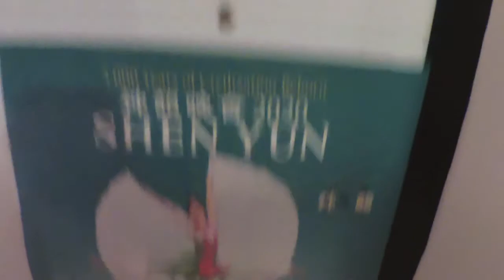Story of my Life by Edna: MAYBE SHOWER? Episode 13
Finishing the questionnaire for my shower experience.
Hippies?

Featuring Guinevere Q.
Filmed and edited by Jason Young
February 2020